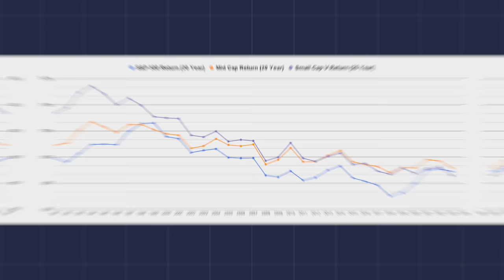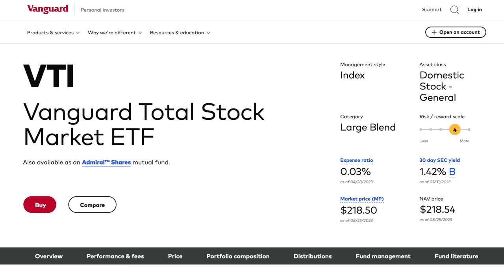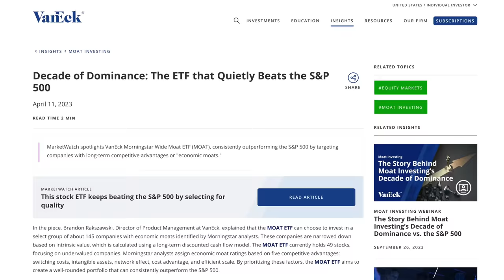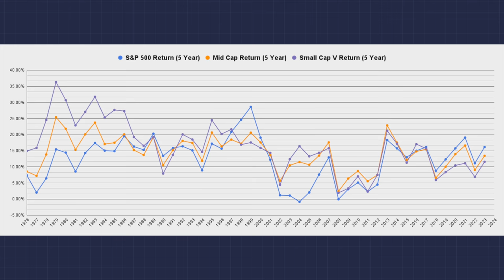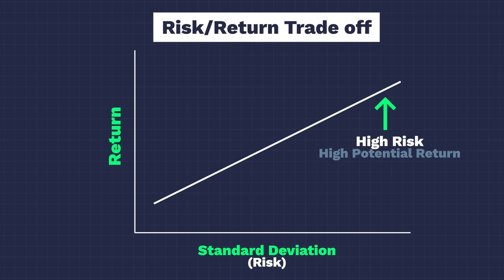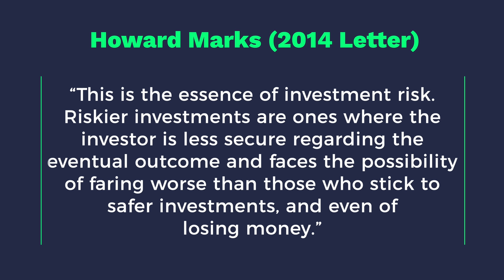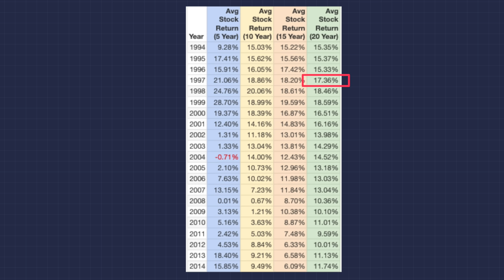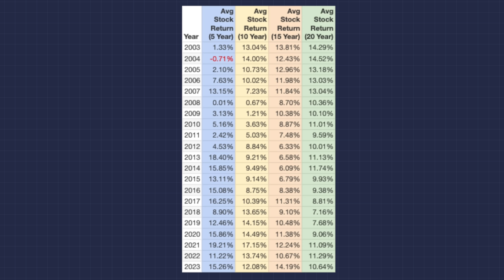S&P 500 Investing Is For Losers!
📝 Empower (previously called "Personal Capital")- Free Net Worth Tracker & Retirement Planner

The S&P 500, or the Standard & Poor's 500, is a stock market index that measures the stock performance of 500 large companies listed on stock exchanges in the United States. Established in 1957, the S&P 500 is considered one of the best gauges of large-cap U.S. equities. The companies included in this index span various industries and sectors, making it a good representation of the overall U.S. stock market's health. Its value is based on a weighted average of the market capitalizations of the companies it includes.

Companies in the S&P 500 are chosen by a committee based on several criteria, including market capitalization, liquidity, and sector representation. The index is market-capitalization-weighted, meaning companies with larger market values have a greater influence on the index's movement. For instance, if a very large company sees its stock price rise or fall, it can move the S&P 500 more significantly than a smaller company in the index experiencing a similar price change.

An S&P 500 index fund is a type of mutual fund or exchange-traded fund (ETF) that seeks to replicate the performance of the S&P 500 by holding the same stocks in the same proportions as the index. The main idea behind such a fund is to provide investors with a straightforward way to invest in a broad section of the U.S. stock market.

Investing in an index fund, particularly one that tracks the S&P 500, offers several advantages. First, it provides diversification across a wide range of companies and sectors, reducing the risk associated with individual stock picks. Second, index funds typically have lower fees than actively managed funds, as they simply aim to mimic the performance of the index rather than outperform it. This passive investment strategy is called "indexing."

To invest in an S&P 500 index fund, one would typically open an account with an investment brokerage or platform, deposit funds, and then purchase shares of the chosen index fund. As the S&P 500's overall value rises or falls, so too will the value of the index fund. Over the long term, investing in a broad market index like the S&P 500 has historically provided positive returns, though it's essential to understand that all investments come with inherent risks, and past performance is not indicative of future results.